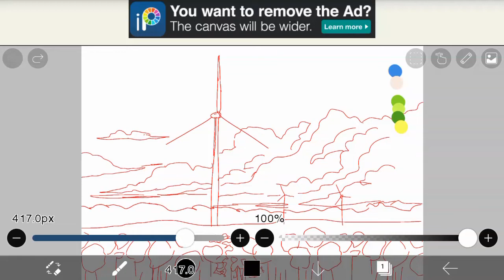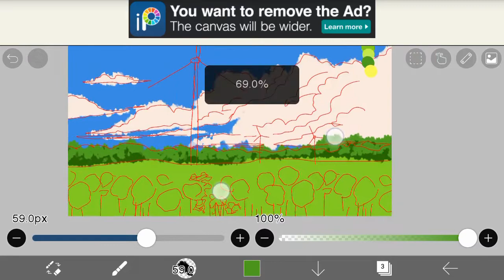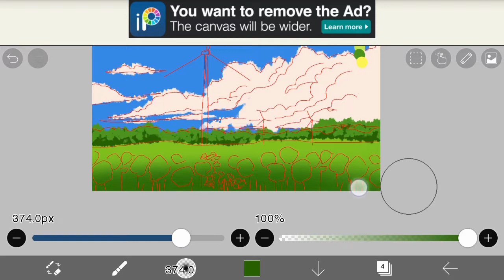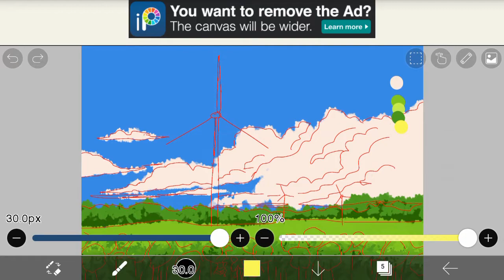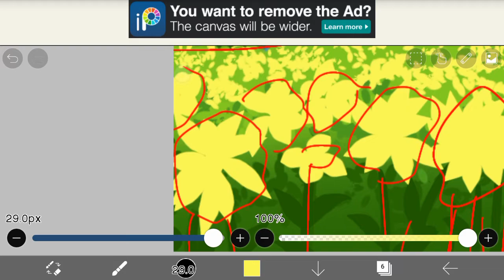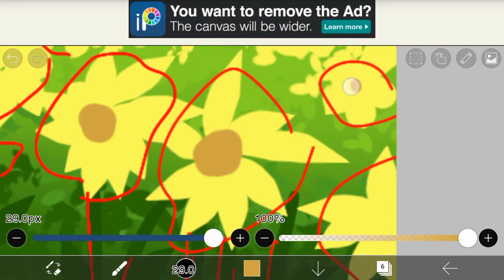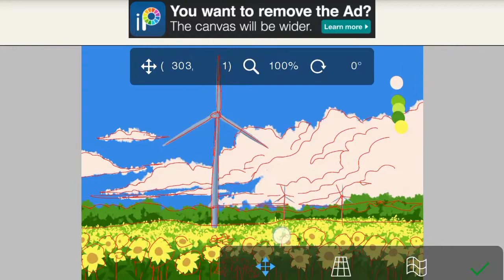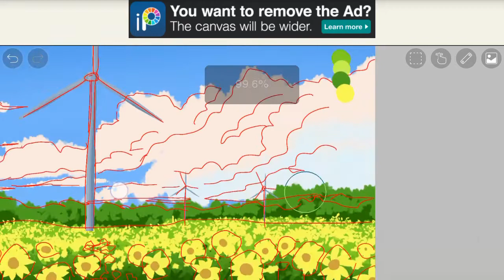digital art how to paint grass and clouds